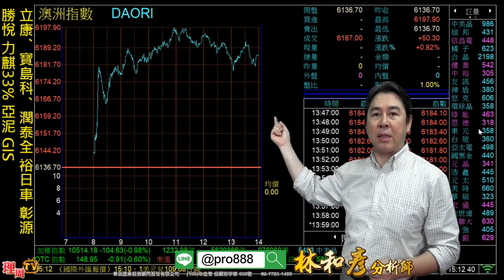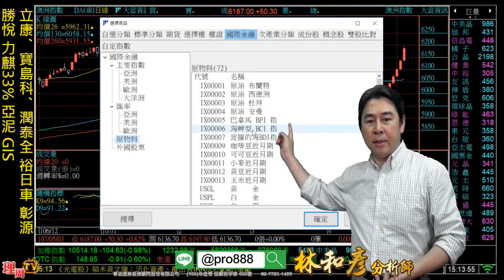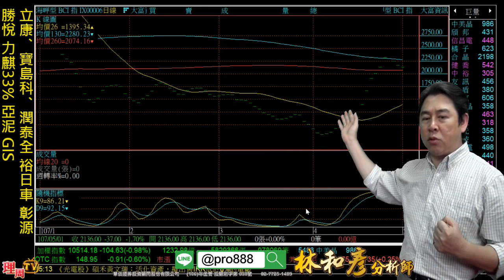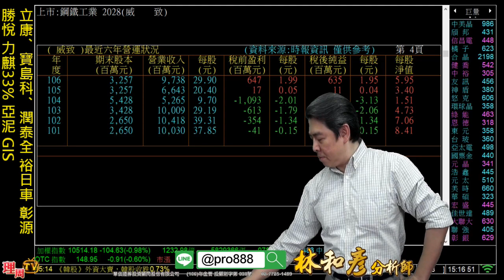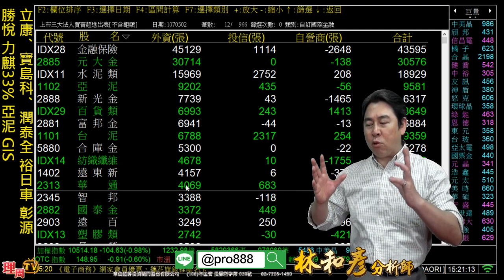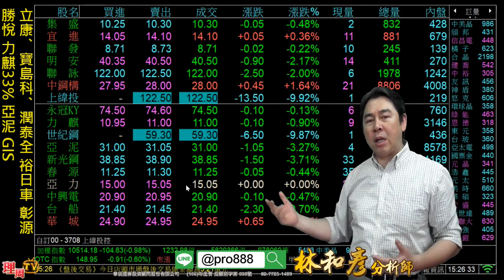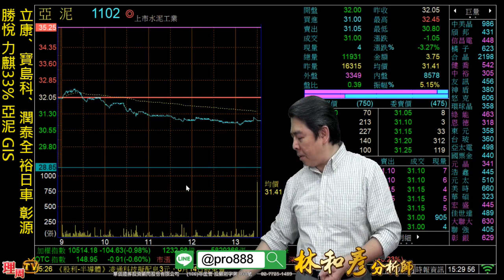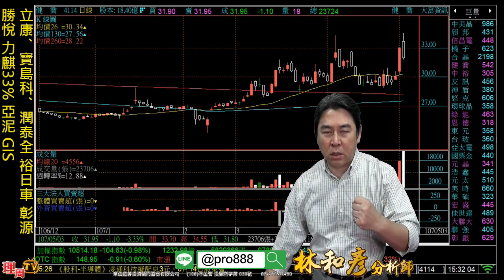理周TV-20180503 盤後 林和彥 股市戰將／外資全力加碼亞泥、華通、潤泰全的原因